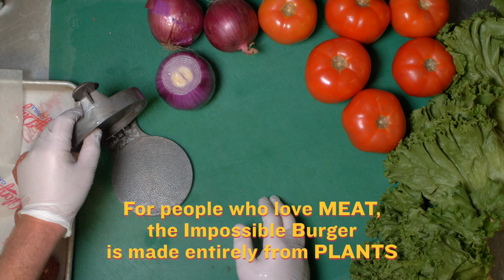Glory Days, Impossible Burger